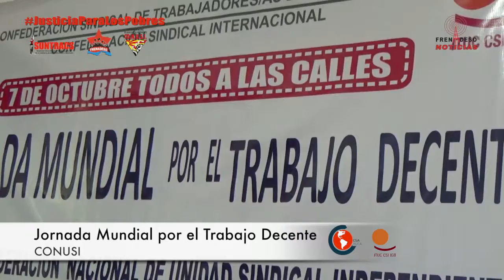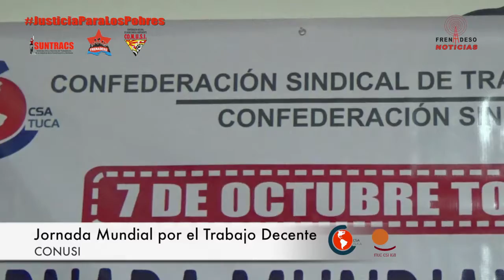FRENADESO Noticias 07 de Octubre de 2016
En el marco de la Jornada Mundial por el Trabajo Decente la Confederación Nacional de Unidad Sindical Independiente realizo Conferencia con la prensa